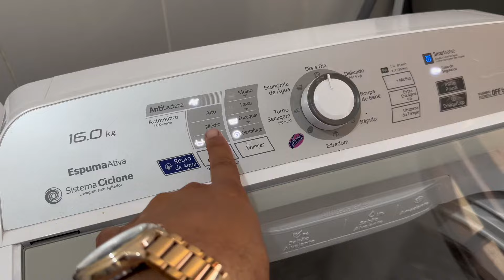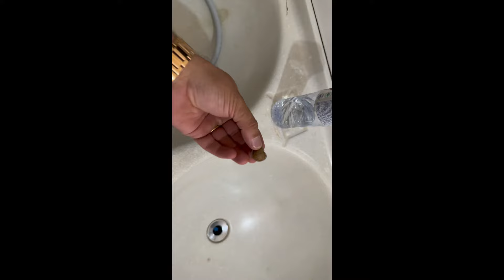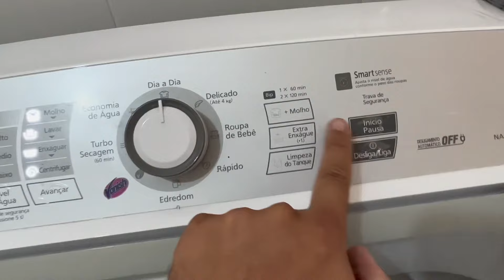Lavadora Panasonic não entra água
Solução simples fácil

 participar do grupo  inverter avançado click 👇🏻👇🏻